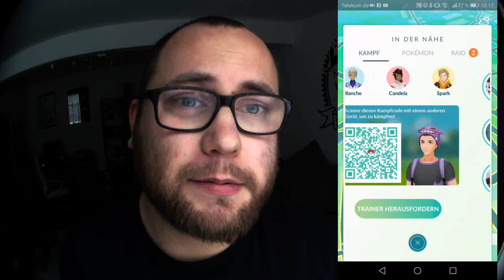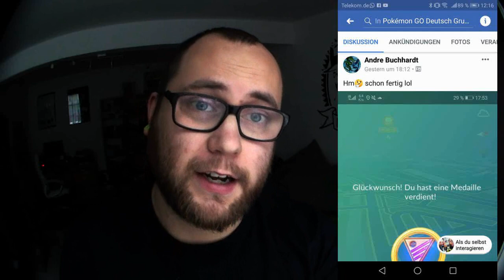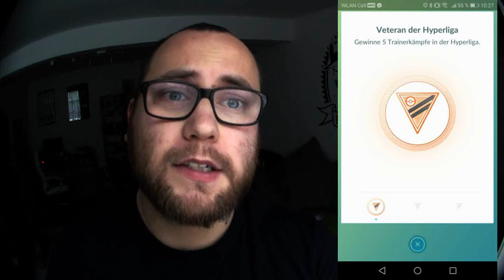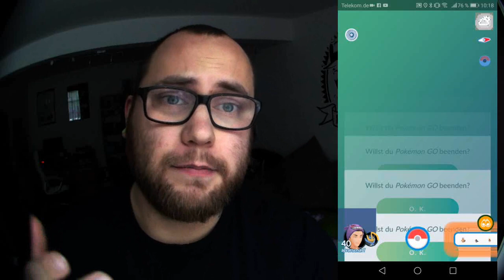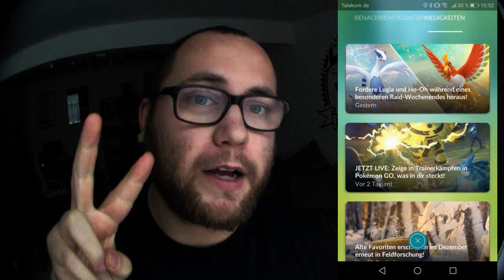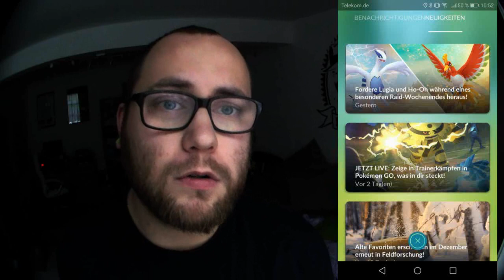PvP : Der Tag danach & Niantic schießt den Vogel ab | Pokémon GO Deutsch # 147